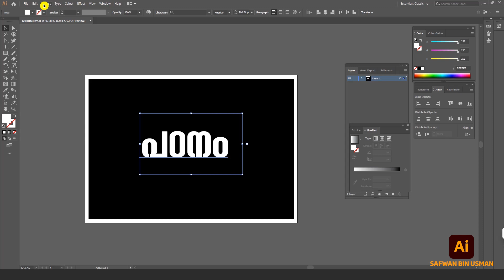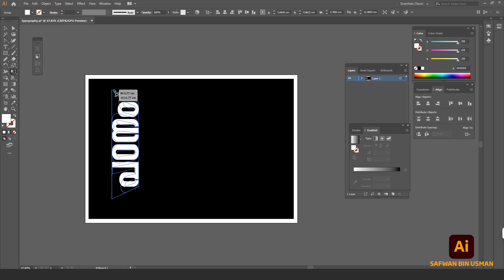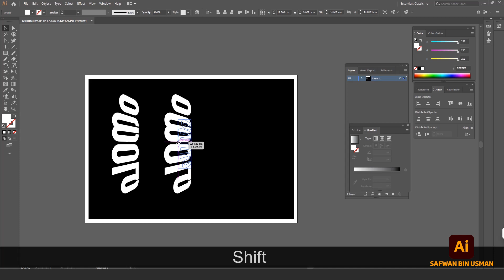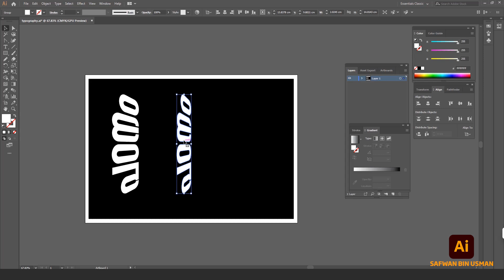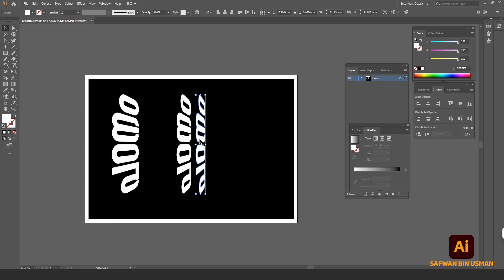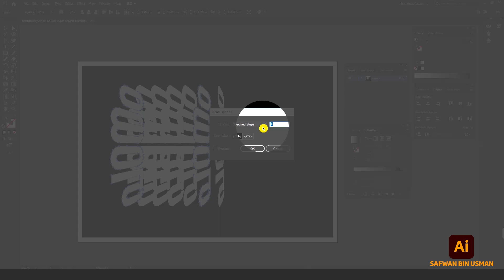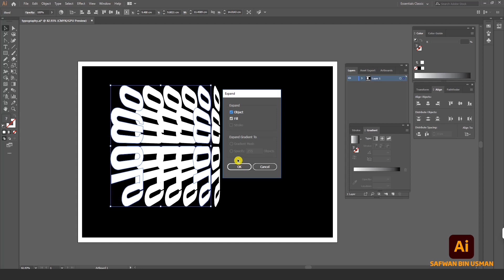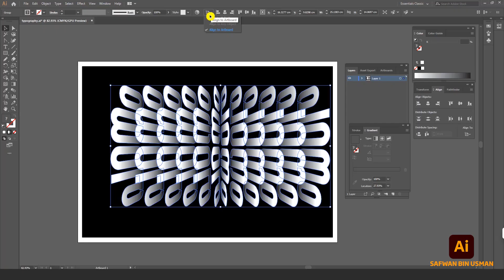Typography Malayalam | Text Effect in Adobe Illustrator | Flip Text Effect | Graphic Design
we can create Flipping text effect in Adobe Illustrator. Using very simple techniques & Options. We have used a word and applied some option and created Flipping text effect. i.e. by using the blending option and applying a nice gradient color to it. It's very simple and very easy to follow. So check out the video to watch the step by step process.